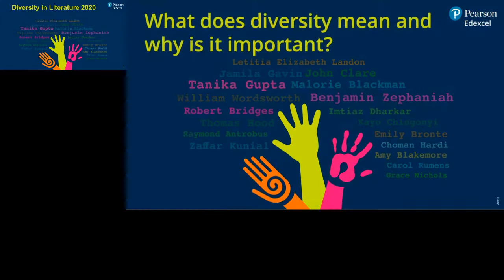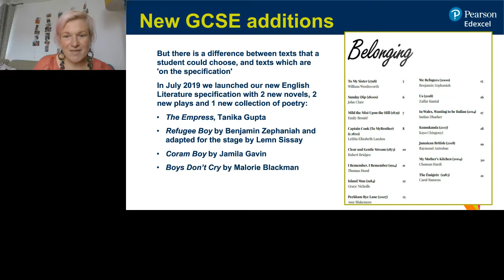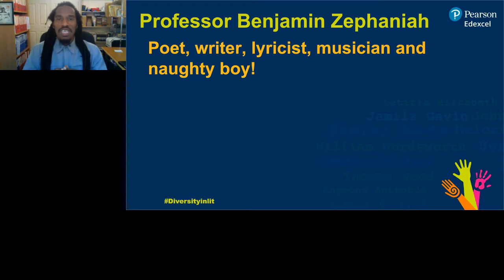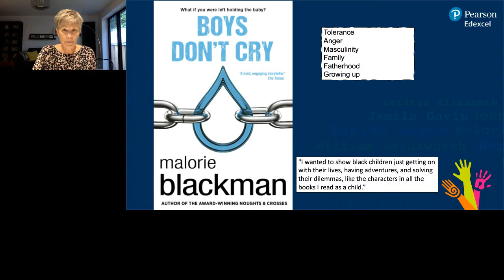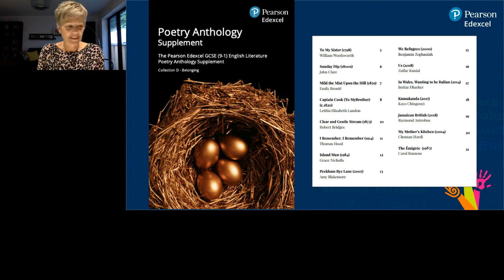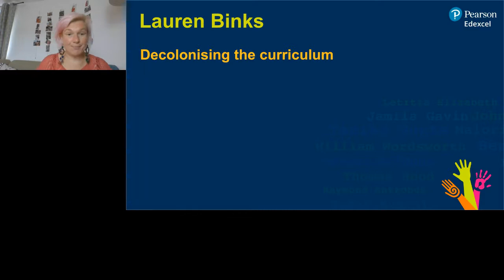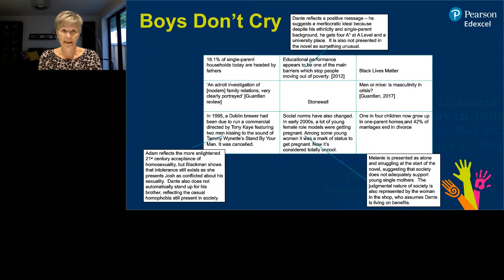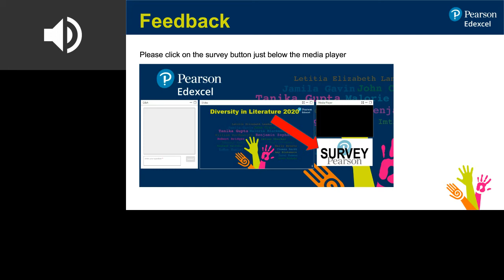Diversity in Literature Online Event 2020 with Benjamin Zephaniah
Our free online virtual event, Diversity in Literature, took place on 9th July 2020. Please see below for the timetable for each section:

01:58 Students and staff from Bristol Free School - What does diversity mean and why is it important?

06:48 Katy Lewis, Head of English, Drama and Modern Foreign Languages at Pearson Edexcel – Overview of current state of diversity within the English curriculum and the research and feedback Pearson carried out in the lead up to our 2019 additions to the Pearson Edexcel GCSE (9-1) English Literature specification.

16:44 Professor Benjamin Zephaniah, discussing his own experiences as a reader and writer, his book Refugee Boy and poem We Refugees and a special performance of his poem, Dis Poetry.

58:04 Julie Hughes, teacher and English specialist, giving an overview of the 2019 texts added to the Pearson Edexcel GCSE (9-1) English Literature specification: Coram Boy, The Empress, Boys Don’t Cry, Refugee Boy and our poetry collection, Belonging.

01:20:01 Lauren Binks, KS5 coordinator for English and Film Studies at Townley Grammar School, sharing how she and her school have worked to decolonize the curriculum with aim of becoming an anti-racist school.

01:39:39 Julie Hughes on strategies and tips of how to incorporate the Pearson Edexcel additional texts into your school’s curriculum and the support available to help you do this.

01:50:08 Closing statement from Katy Lewis

01:56:32 Malika Sahonta, Director of Learning for English at Holyhead School on why diversity within literature is so important for their students.